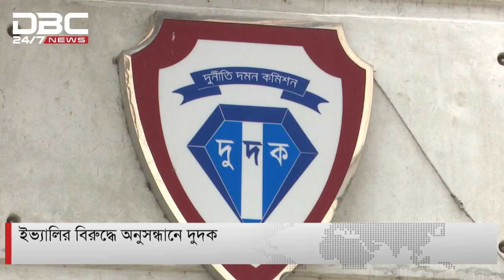ইভ্যালির বিরুদ্ধে অনুসন্ধানে দুদক